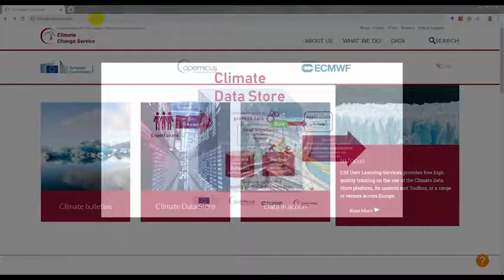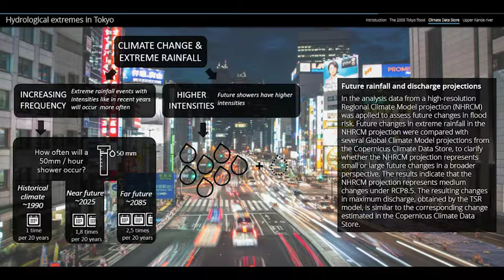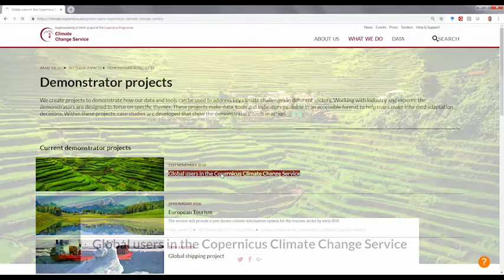Hydrological extremes in the megacity of Tokyo - japanese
A showcase from TMU, Japan, for C3S_422_Lot1_SMHI contract, as part of Copernicus Climate Change Services (C3S).